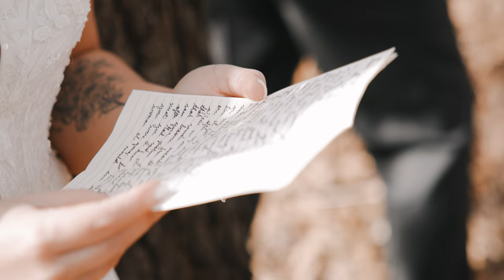I promise to love her // Sarah + Bryce Trailer